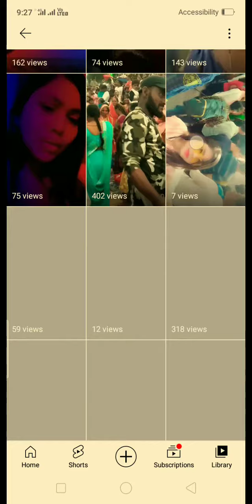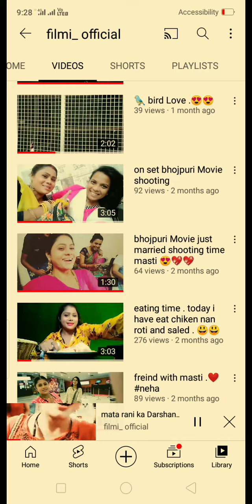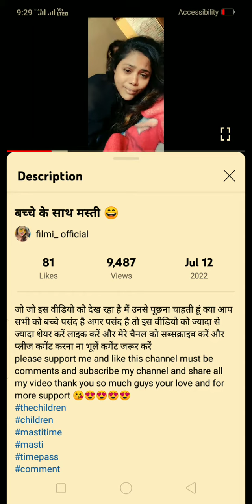hello guys subscribe my YouTube channel filmi official and watch my all video and like do comment